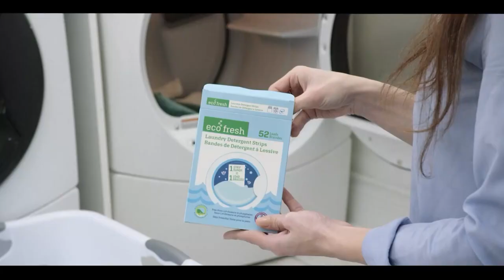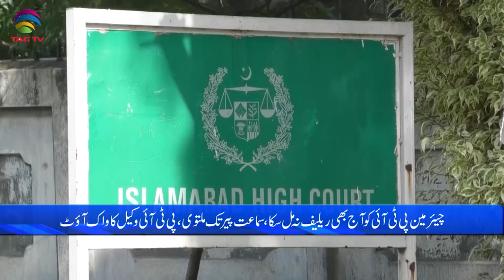Pakistan News Bulletin with Bushra khan - August 25, 2023